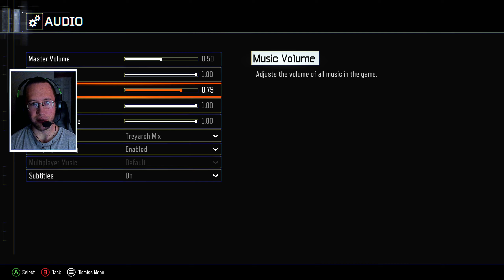Bo3 New Custom Zombies Desert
Map Description: New zombies map by creator Teddyrific featuring custom weapon skins, custom perk machines, custom drops, wonder weapons, astronaut boss, a buyable ending, and more.